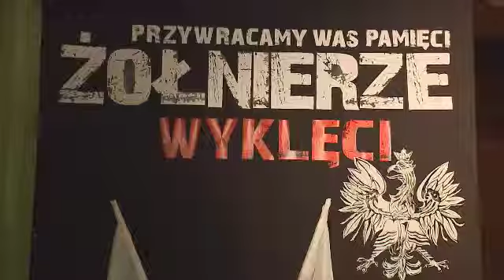Bobowskie Obchody Ku Czci Żołnierzy Wyklętych